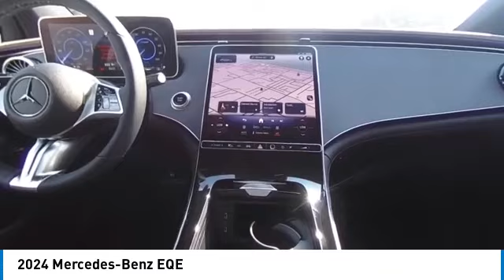2024 Mercedes-Benz EQE CMT243388